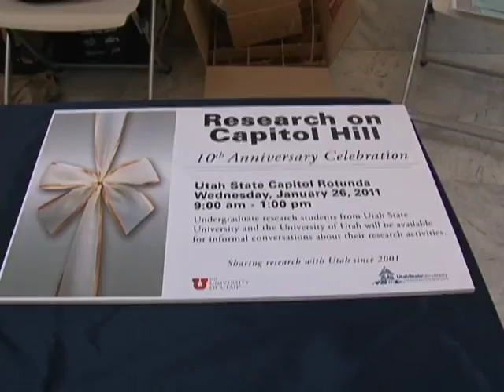Research at Utah State University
Learn from Ryan the importance of research and his partnership with the College of Agriculture.